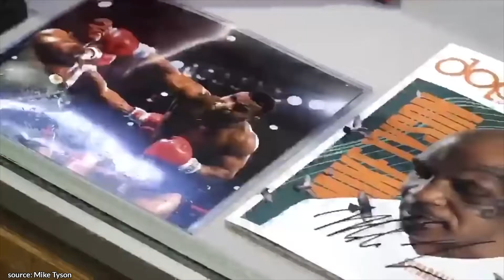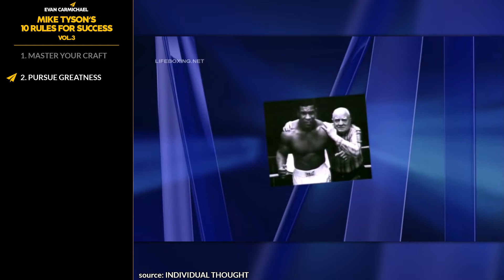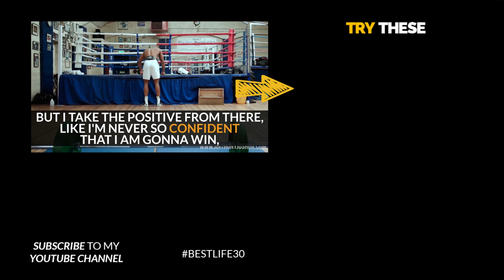The DEFINITION of GREATNESS You Should FOLLOW! | Mike Tyson | Top 10 Rules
✎ Mike Tyson is the youngest boxer ever to win a heavyweight title and is often described as the most ferocious fighter in history. He went from growing up in a rough neighbourhood, raised by a single mother who died when he was 16, getting arrested 38 times before he was 13, to becoming one of the greatest boxers in history!

📜MIKE TYSON’S RULES📜
1. Master your craft
2. Pursue greatness
3. Establish who you are
4. Choose your battles
5. Learn from life experiences
6. Learn to love yourself
7. Overcome adversity
8. Pursue happiness
9. Care about your mental health
10. Have fun
11. Bonus: Have mentors

✎ More about Mike Tyson. Michael Tyson is an American professional boxer who competed from 1985 to 2005. He reigned as the undisputed world heavyweight champion and holds the record as the youngest boxer to win a heavyweight title, at 20 years, four months, and 22 days old. Tyson won his first 19 professional fights by knockout, 12 of them in the first round. He won the WBC title in 1986 after stopping Trevor Berbick in the second round, and added the WBA and IBF titles after defeating James Smith and Tony Tucker in 1987. This made Tyson the first heavyweight boxer to simultaneously hold the WBA, WBC and IBF titles, and the only heavyweight to successively unify them.

If you loved this video, help people in other countries enjoy it too by making captions for it. Spread the love and impact.

✔ SOURCES ✔

Much love,
Evan